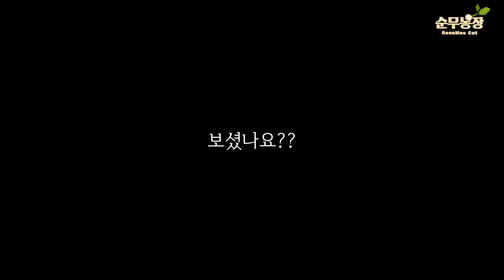아빠가 아침에 고양이를 혼자 놓고 출근할 때의 반응은?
원래 유튜브 촬영과 편집은 제 담당이지만, 이번엔 촬영부터 편집까지 순무아빠가 직접 혼자 다 한 순무아빠의 브이로그 특집!

순무가 아빠를 가장 반겨주는 건 아침에 눈 떴을 때부터 출근하기 전까지예요.
강아지처럼 엄청 따라다니면서 그릉그릉 거려서 아빠를 자꾸 출근하기 싫게 만들어요🤣
엄마는 밤낮이 바뀌어 있어서 아빠랑 일어나는 시간이 다른데, 그래도 좀 기다리면 깨서 순무랑 같이 있기 때문에 순무가 아예 혼자 있는 건 아니라 다행이죠.
엄마가 일어날 때까지 또 조용히 같이 자면서 기다려주는 착한 아이랍니다.